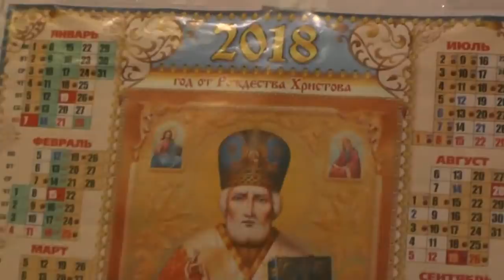Неонилла Алексеевна Щукина печёт нам хлеб уже седьмой год. 05. 01. 2019